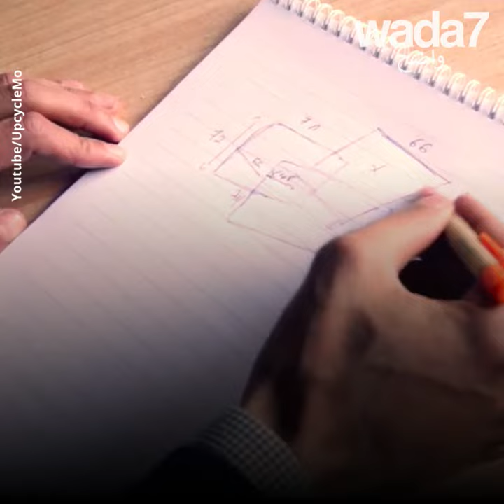😱! أثاث من عجلات مطاطية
هذا الشاب المغربي يحول إطار العجلات إلى أثاث عصري !😱🇲🇦